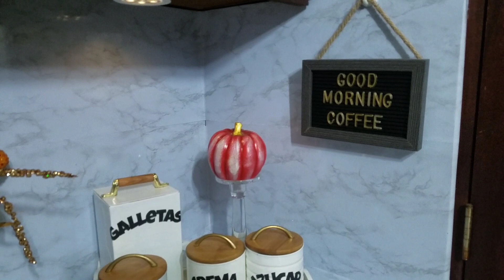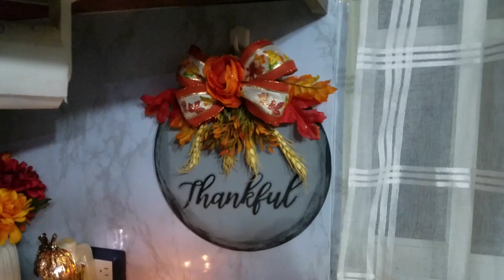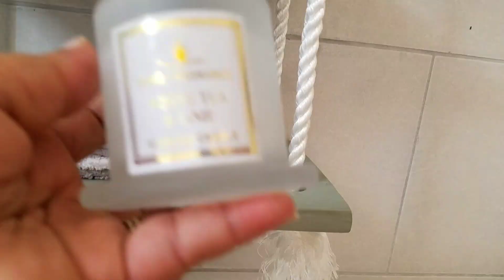TOUR POR MI CASA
HOUSE TOUR ♥ EDICION OTOÑO 2019
videos de decoracion .
ACEITES PARA EL HOGAR

bienvenidosa un nuevo vlog en familia, vlog todos los dias, decoración y organización del hogar

mandame cartitas  aqui !!!
MIKAULY VARGAS
Puerto plata , Rep Dom
C.P 57000